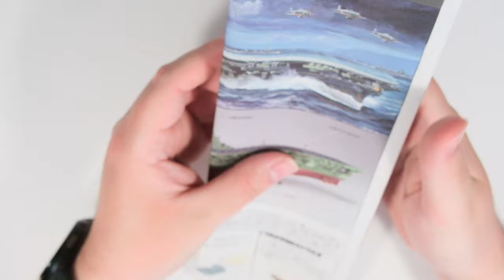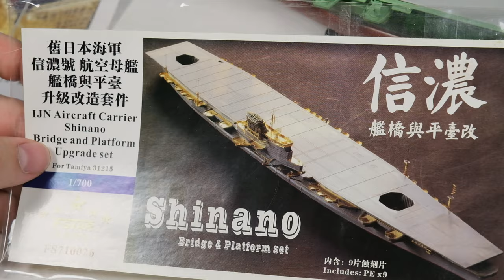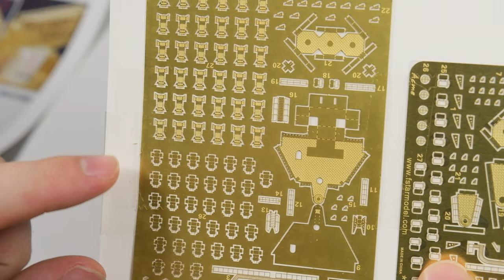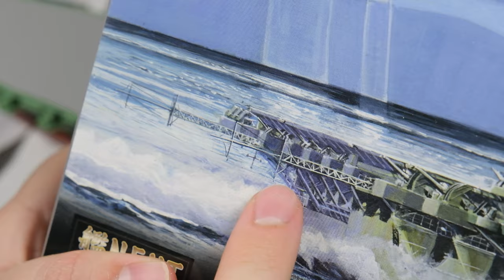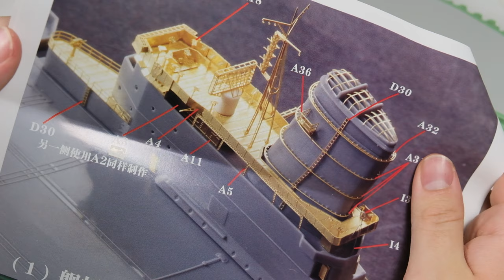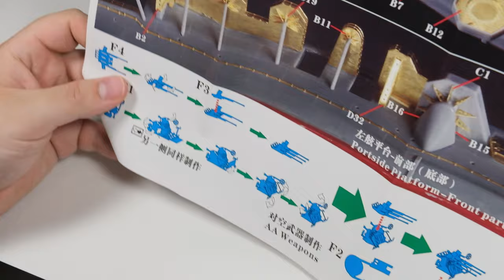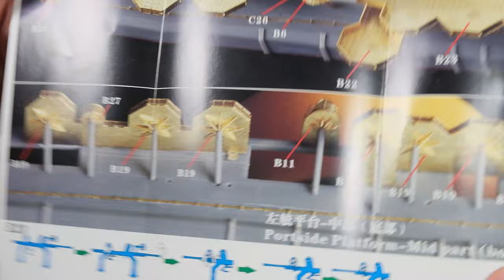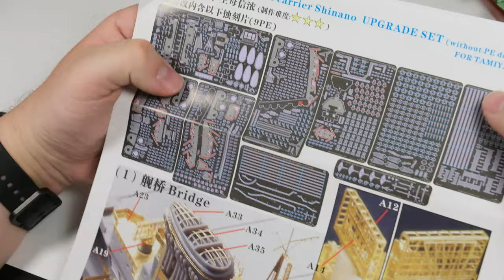[Subtitles] SHINANO 1/700 from Fujimi - REVIEW and Snap build - Part 1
Build review of the IJN Shinano in 1/700 scale from Fujimi reference NEXT 008. Part of Fujimi's NEXT series that take a snap fit approach to ship modeling, let's see how that goes. Also I review the Fstar FS710026 photoetch set for bridges and platforms intended for the old tamiya kit but surely it will come in handy.
This way you can get more work in progress updates and behind the scenes peeks!